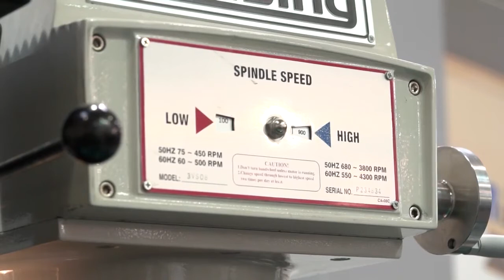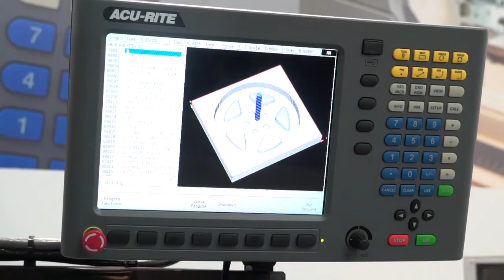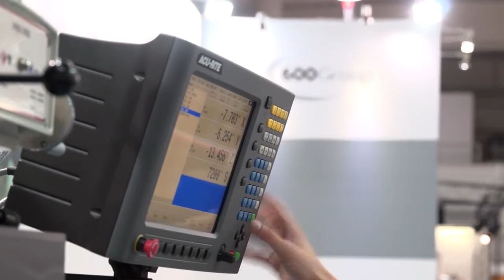Introducing our new CNC milling machine; "MillPWR" (Millpower)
The new Millpower machine (stylised as 'MillPWR' in the branding) was launched at EMO 2017.
This CNC milling machine comes with various advanced features as standard including linear scales. Our Sales Director Paul Rushworth  explains the benefits that this machine offers.

This video was produced by MTDCNC.com and is hosted here, in addition to their own sites, with their permission.